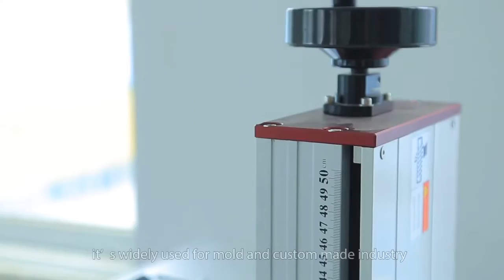3d fiber laser marking machine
3d fiber laser marking machine 20w 30w 50w 60w for curved surface and 3d relief marking.